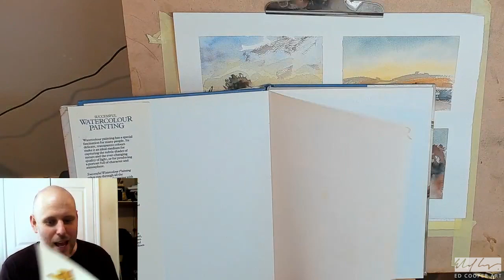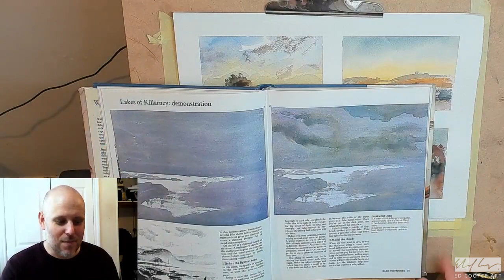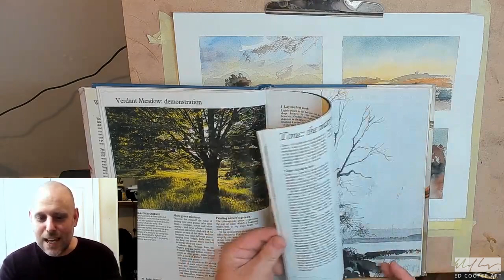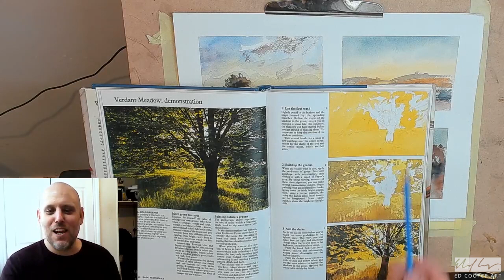Starting Watercolors - Landscape demonstration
This video was made as part of my online art course - Landscape painting during lockdown of 2020.  Follow this link to find an outline of the whole course in sequence:

My watercolour paints

My Favorite Landscape Painting Books

Guide to Landscape Painting - J.F carlson
Landscape Painting: Essential Concepts and Techniques for Plein Air and Studio Practice - Mitch Albala
Landscape Painting - Richard Pikesley
Landscapes in Oils: Capturing Colour, Light, Texture and Detail
Norman Battershill
Fill your paintings with light and colour - kevin macpherson
Edward Seago - By James Russel